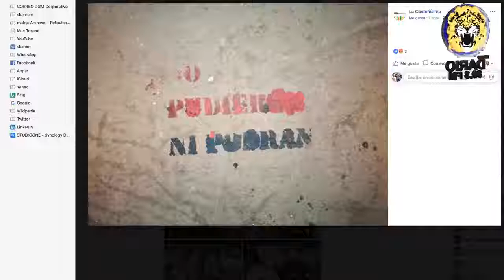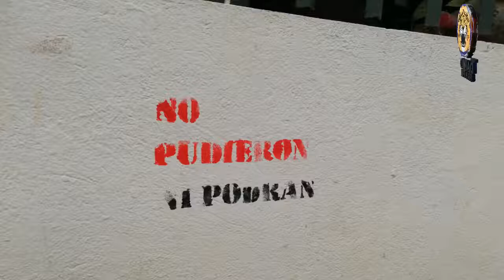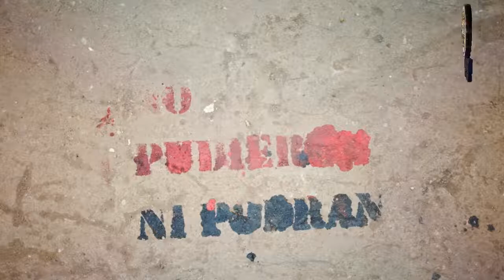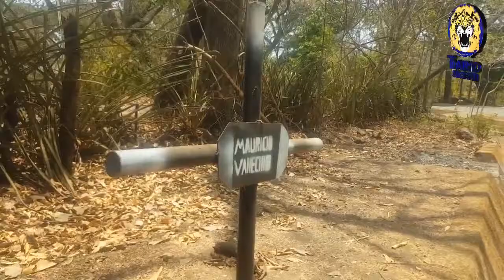Noticias en la Mañana, Miercoles 10 de Abril 2019